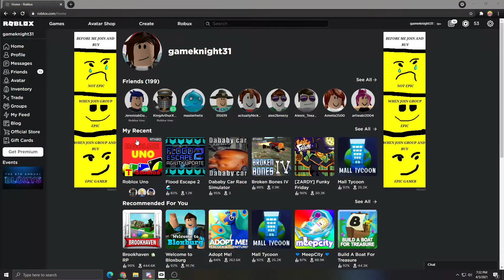Chug Jug With You Makes Us Lose Our Sanity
Just wiped out Tomato Town...